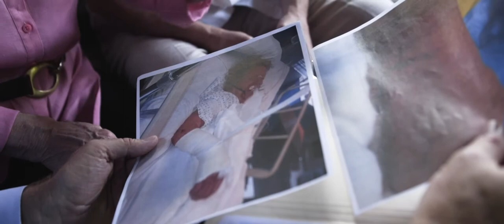Brais Law Firm Client Testimonial | Florida Personal Injury Trial Lawyers